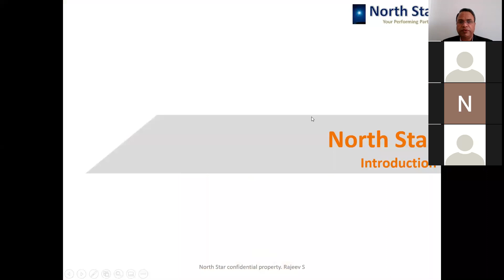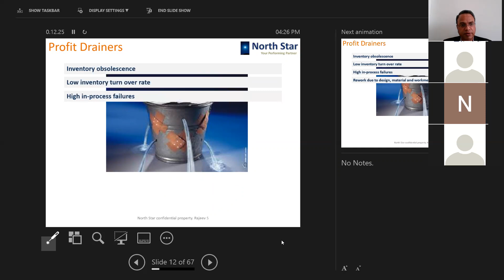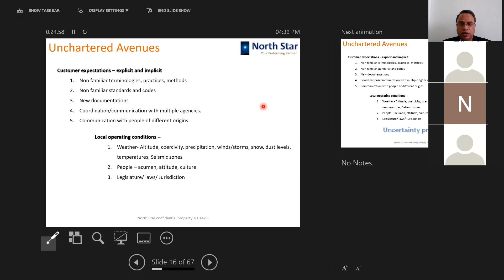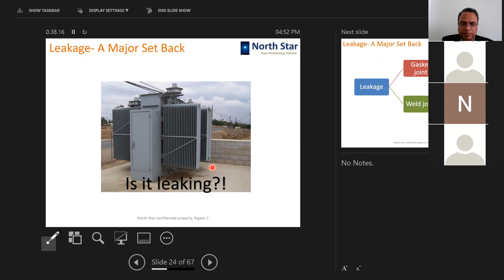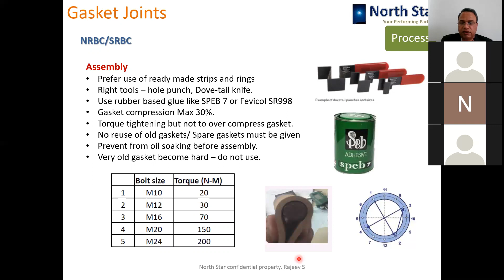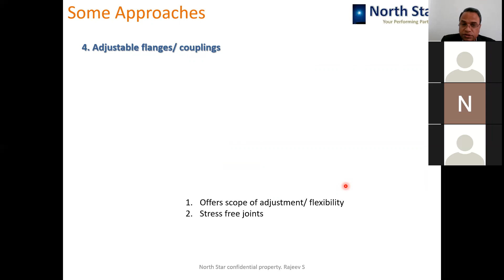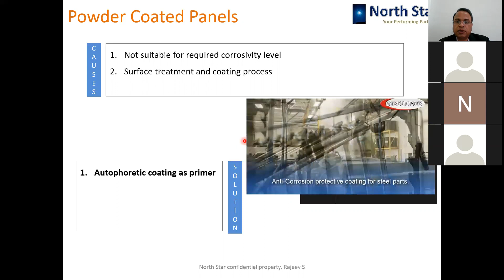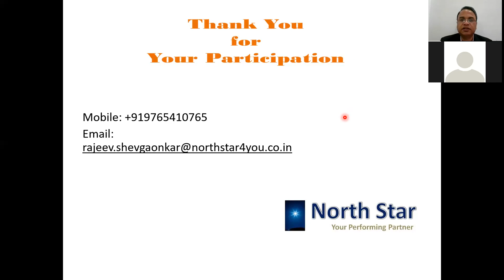Wednesday Wisdom EP8 231220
Issues, defect and product failure within warranty period is a big profit drainer especially for capital goods manufacturers like Transformers. In this 8 the episode of our webinar series WEDNESDAY WISDOM, Rajeev has talked about various aspects of this challenge. Product quality, shipment, installation etc. is dealt and some solutions are also suggested.
You will find this video interesting as for its coverage of wide area and even may like some of the ideas presented here.
Happy watching!